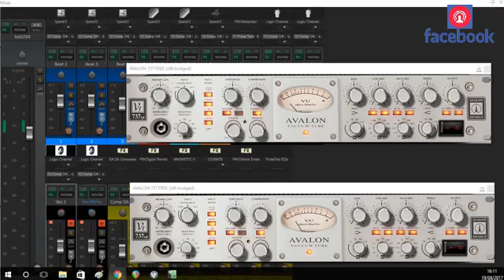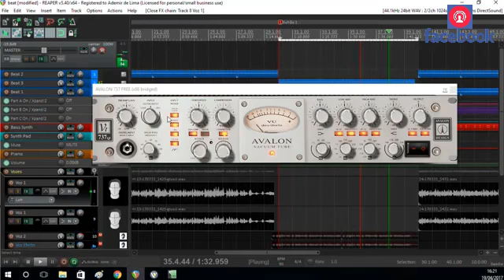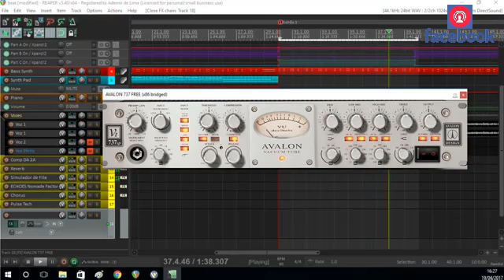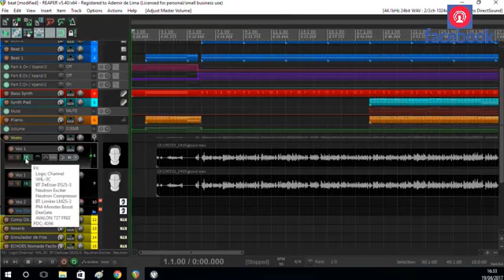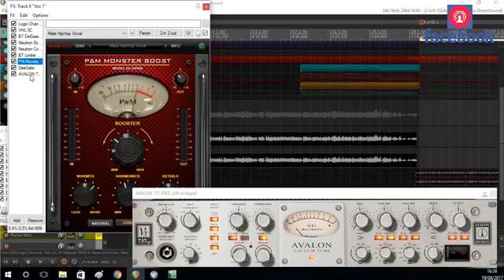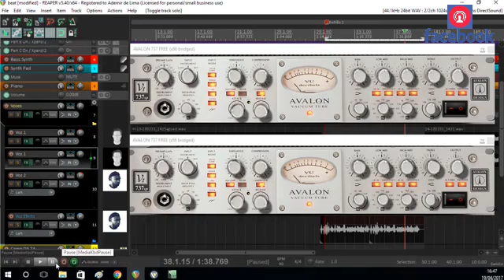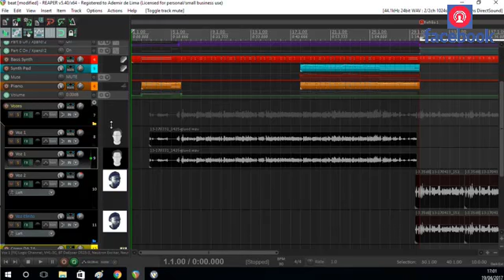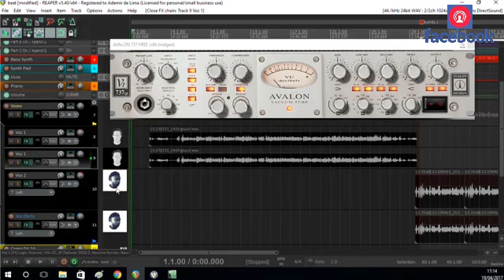LIVE | AVALON 737 VT Plugin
Pra quem perdeu,esta é a LIVE na integra que fizemos sobre o plugin AVALON 737 VT.
O plugin é um Channel Strip com sessões de Preamp,Compressor e um Equalizador de 4 bandas.